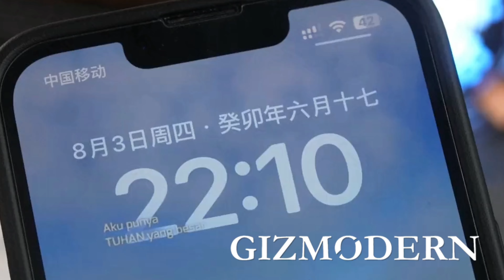4800mAh Mini Portable Capsule Power Bank